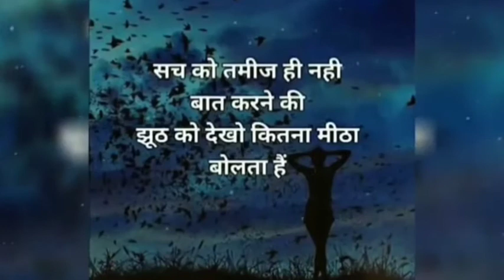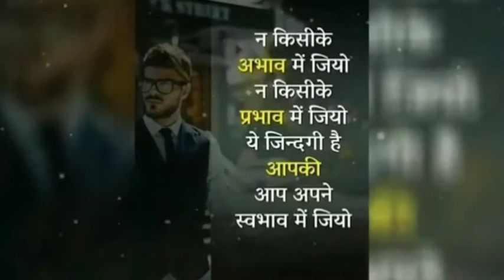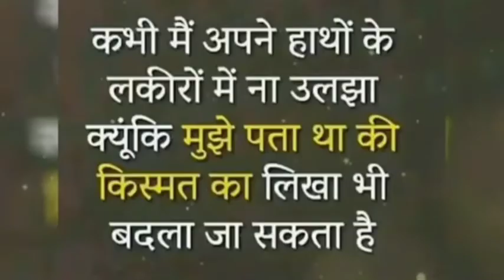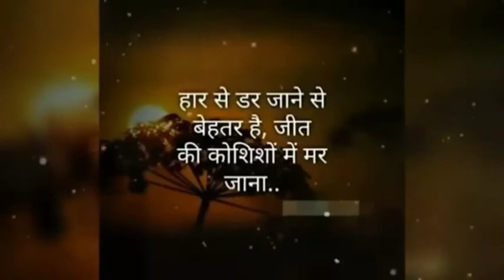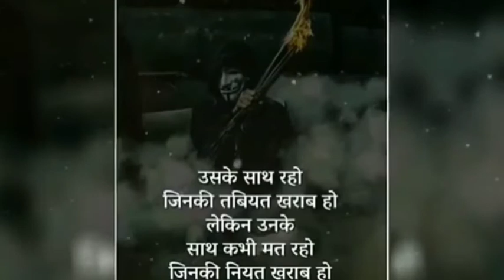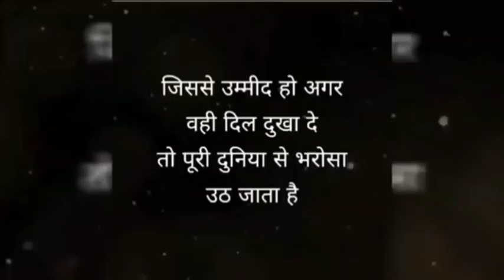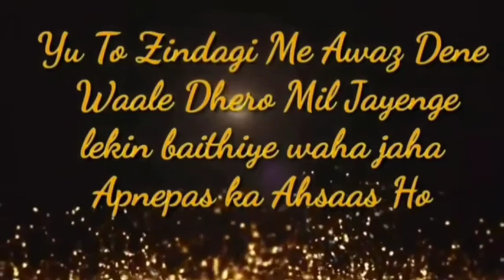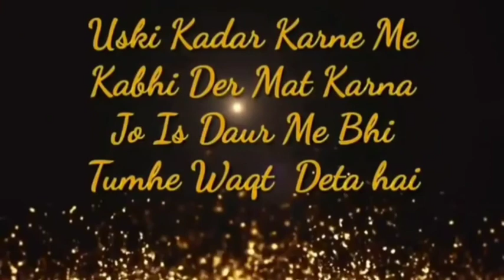💪🏋️Powerful inspirational Heart touching Quotes // Motivational speech Hindi video